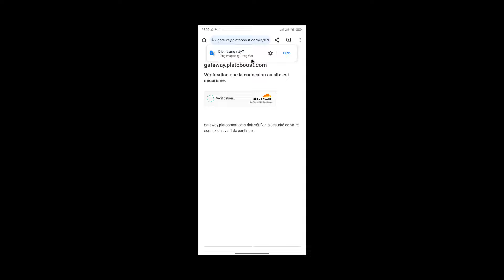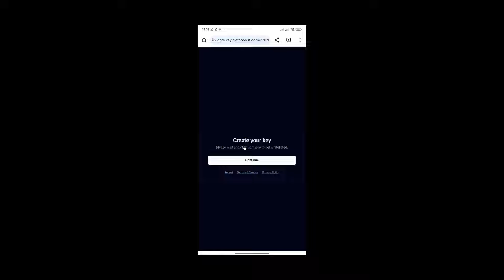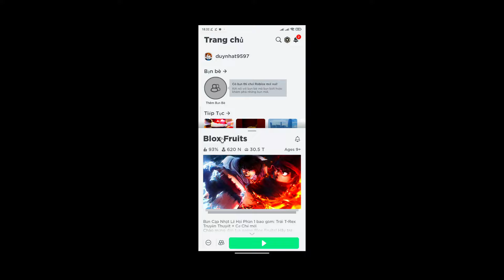Cách GET KEY DELTA V56 Fix Văng I hack blox fruits update 21 trên điện thoại MỚI NHẤT 2024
Cách GET KEY DELTA V54 Fix Văng I hack blox fruits update 21 trên điện thoại MỚI NHẤT 2024